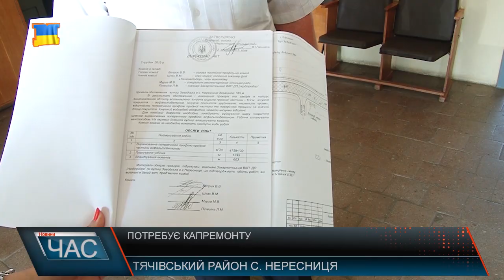Відремонтують дорогу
Щороку тут латають чи підсипають ями та після кожної зими стан дорожнього полотна погіршується. 130 метрів проїжджої частини, майже 1400 метрів узбіч та понад 600 метрів кюветів - проектно-кошторисна документація на капремонт дороги загального значення на вулиці Заводській виготовлена ще у кінці 2015 року, але за браком коштів у сільській скарбничці реалізувати його не вдалося. І лише цього року за сприяння народного депутат Василя Петьовки відновлювальні роботи таки розпочнуться. 900 тисяч із субвенції з державного бюджету на здійснення заходів соціально-економічного розвитку вже надійшла, на найближчій сесії сільської ради -а це початок липня - 560 тисяч гривень спрямують на дофінансування капремонту вулиці Заводської за рахунок перевиконання сільського бюджету за півроку. Далі оголосять тендер на проведення робіт, визначаться з підрядчиком і до кінця літа планують відновити цю ділянку.